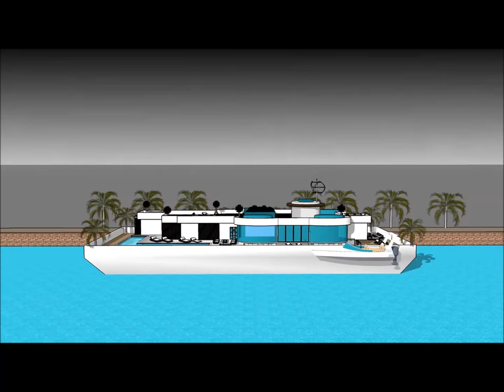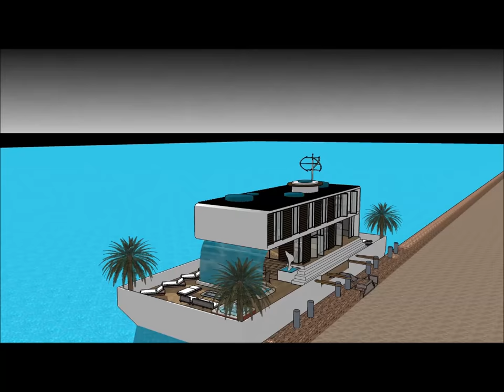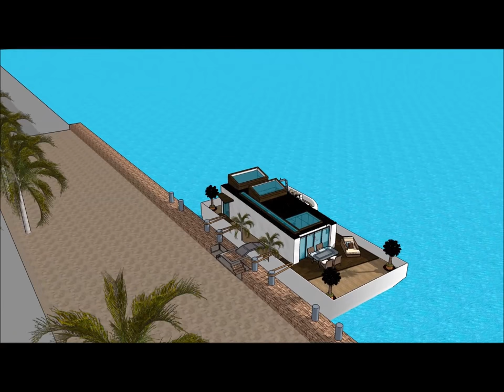Houплавучий домat Dream Home в Голландии Амстердам Россия Москва, живущая на Темзе исключительно экс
Houплавучий домat Dream Home в Голландии Амстердам Россия Москва, живущая на Темзе исключительно экс Создан для поддержания качества жизни:

Houплавучий домat Dream Home в Голландии Амстердам Россия Москва, живущая на Темзе исключительно экс Включает в себя Экстравагантный дизайн баржи, готовый для экстравагантного пользователя арендовать баржи Houseboat

Houплавучий домat Dream Home в Голландии Амстердам Россия Москва, живущая на Темзе исключительно экс есть три уровня с подвалом под ним, которые состоят из всех удобств, необходимых для арендатора. В отеле Houseboat Barge есть уникальный современный современный дизайн с уникальными архитектурными особенностями. Он имеет собственную гостиную с великолепным видом на залив.